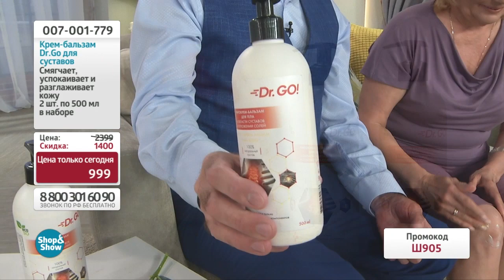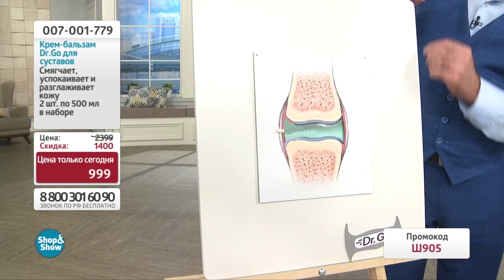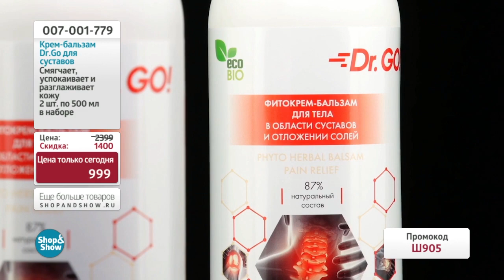Крем-бальзам «DR.GO» для тела в области суставов 500 мл - 2 шт. Shop & Show (Красота)